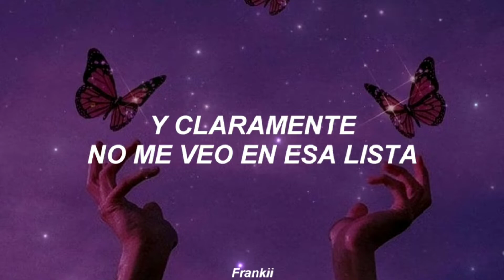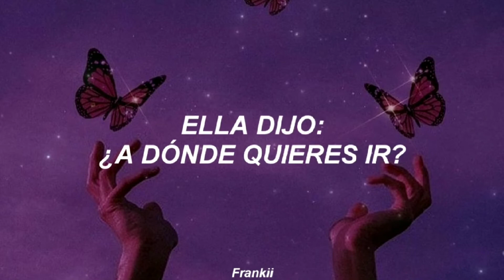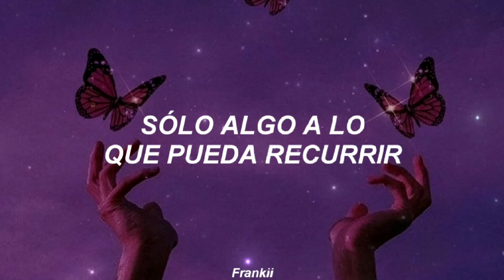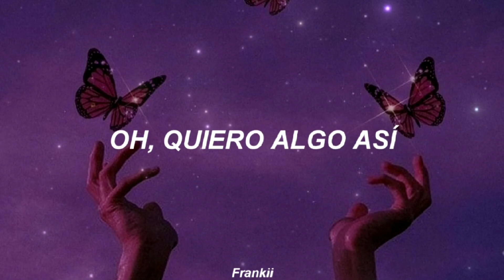The Chainsmokers & Coldplay - Something Just Like This (Español)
Bueno gente, primero quería pedirles perdón por la inactividad este año, hay tantas canciones que me faltaron traducir que no he tenido tiempo estos últimos 3 meses... pero bueno, aquí estamos de vuelta, también quería agradecerles por los 3,000 suscriptores y por todo el apoyo que le dan a mi canal, cada vez vamos creciendo más!
sin más que decir... que tengan un feliz 2022 ❤🤗

canción: the chainsmokers & coldplay - something just like this

C R É D I T O S:

  👉 Artistas: Coldplay, The Chainsmokers

               👉  Álbum: Memories...Do Not Open

                       👉  Género: Dance/Electrónica

                                  👉   Lanzamiento: 2017

Spiderman's control
But she said, where'd you want to go?
How much you want to risk?
Some superhero
But I'm not the kind of person
That it fits
Some superhero
(bis)